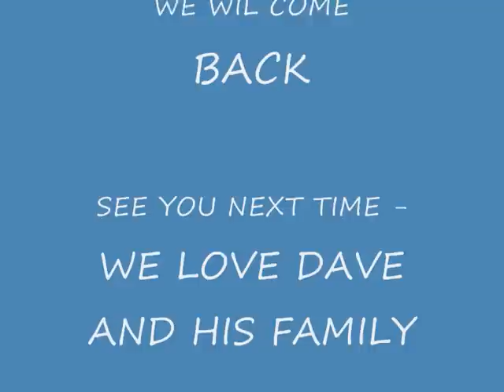CRAZY DAVE 1992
florida usa 1992